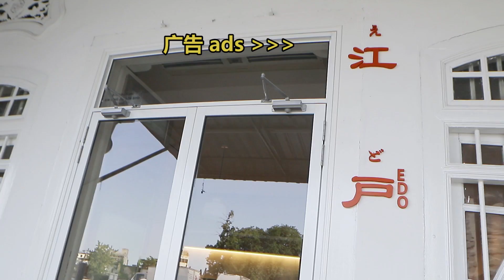小铭去高级餐厅 XIAO MING EAT FINE DINING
请不要吐槽小铭